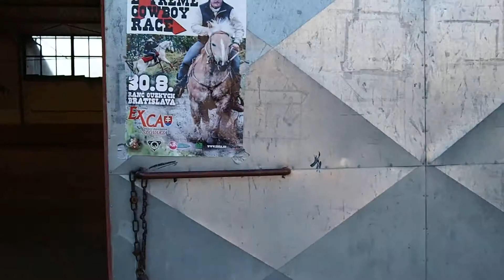Ranč Ouzkých Bratislava